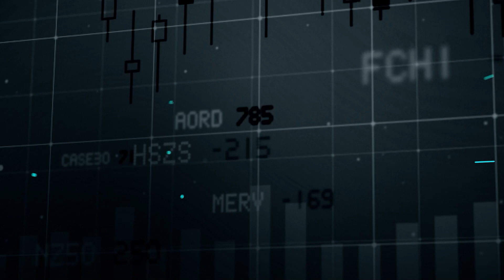Max Ventures & Industries' Sahil Vachani On Valuation Of Commercial Assets | BQ Prime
Max Ventures & Industries' Sahil Vachani speaks about the valuation of commercial assets and the profit margins he expects from the residential space.